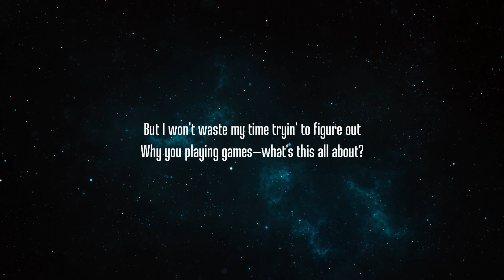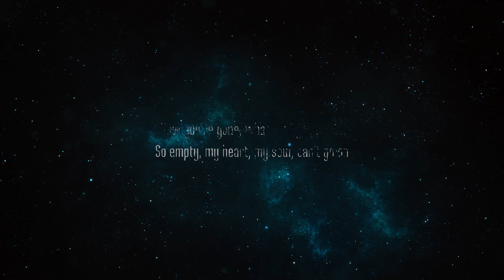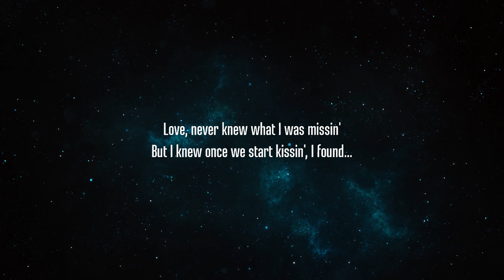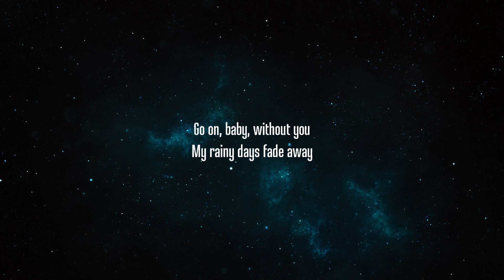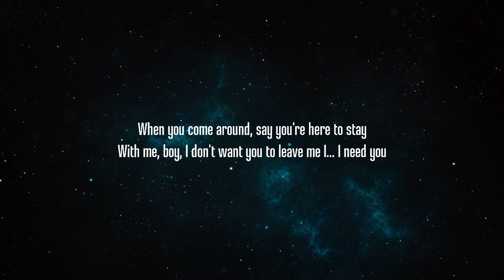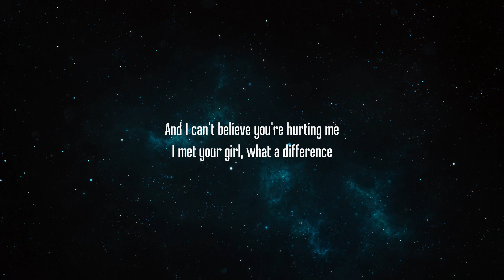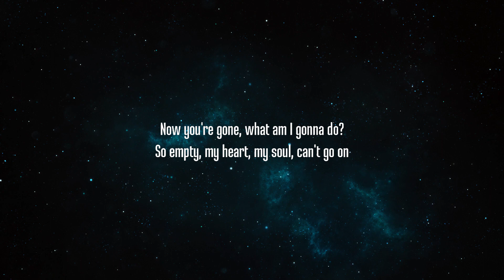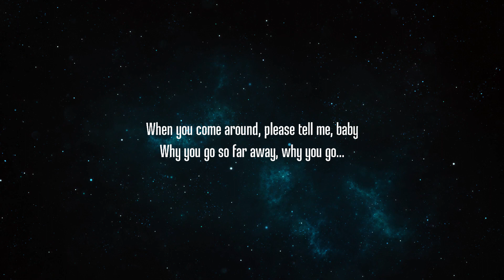Keyshia Cole - Love (Lyrics) | 30mins Chill Music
Lyrics:
[Verse]